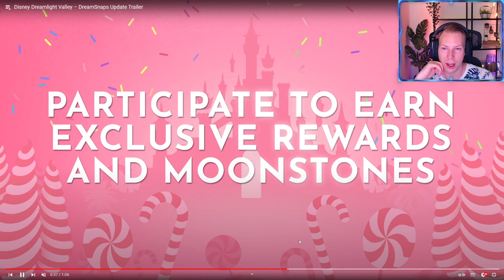DreamSnaps Update erster Blick! Die Häuser sind RIESIG! | Disney Dreamlight Valley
Update 6 in DDLV kommt immer näher und ich habe mir gedacht wir gehen gemeinsam die Patchnotes zum neuen Update durch.
Disney Dreamlight Valley Deutsch - Let's Play Disney Dreamlight Valley Deutsch - German/Deutsch Walkthrough Gameplay - Disney Dreamlight Valley Update 6, Dream Snaps Update